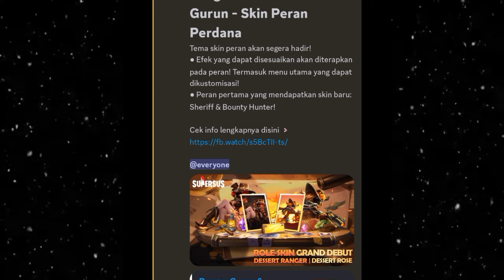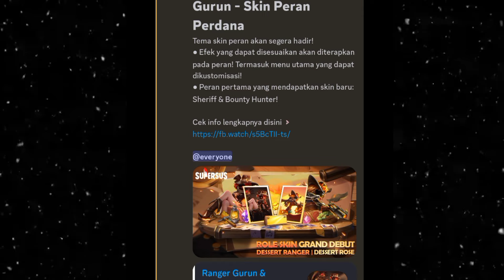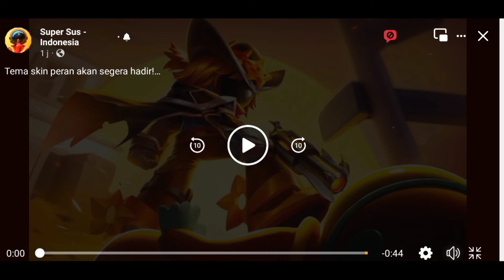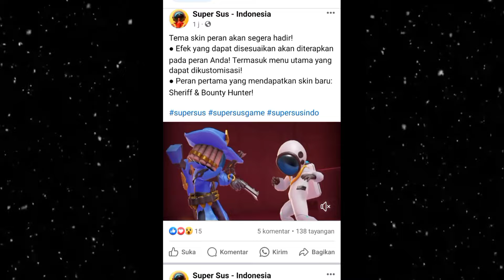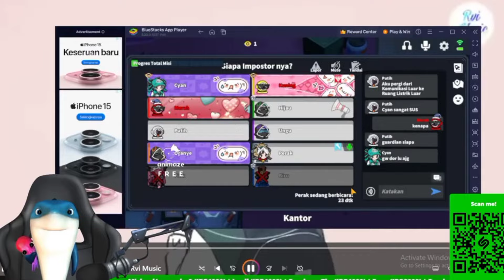UPDATE!!! TEMA PERAN BARU SUPER SUS INDONESIA REVIEW - RANGER GURUN DAB MAWAR GURUN SUPER SUS